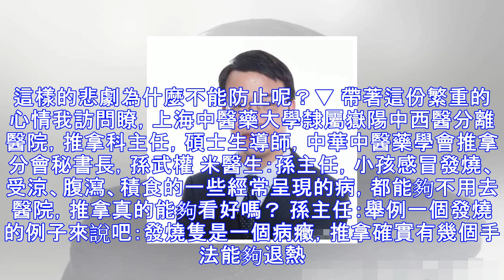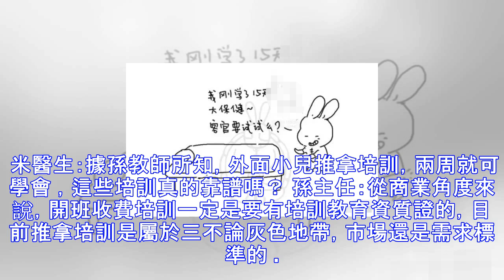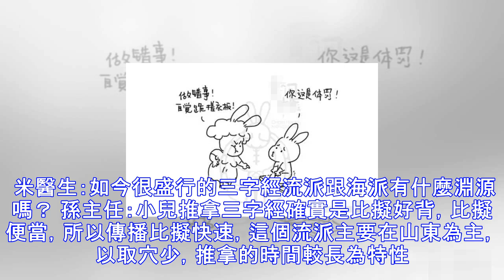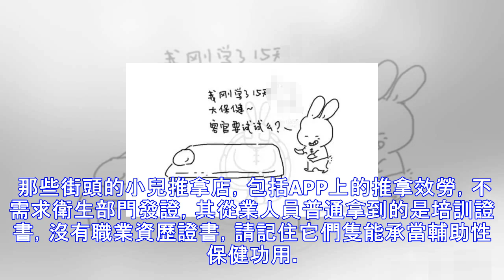是什麼讓2歲多男童命喪小兒推拿按摩？聽三甲醫院推拿主任怎麼說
“小兒推拿，不打針不吃藥，綠色療法”，“小兒推拿，讓孩子在快樂中去病，在安康中生長”……現往常，綠色療法 小兒推拿在媽媽圈裡十分火爆，可是這些街頭的小兒推拿按摩真的牢靠嗎？捏捏揉揉就可包治百病？ 我們先來看一則令人心痛的新聞：2歲多男童命喪小兒推拿按摩店 2015年3月9日，張女士帶著本人兒子在推拿店按摩，店裡獨一的按摩師琚某讓彬彬躺在鋪有泡沫墊的地上開端按摩，其間，彬彬拒不配合大聲哭鬧，可琚某仍不放棄，用本人的膝蓋跪壓在彬彬的背部停止按摩。漸漸地，彬彬最終中止瞭心跳。經法醫審定，彬彬屬於按摩時胃內容物吸入性窒息死亡。而因涉嫌差錯致人死亡罪，琚某被刑事拘留。 記者追源小兒推拿培訓，兩周就可學會...